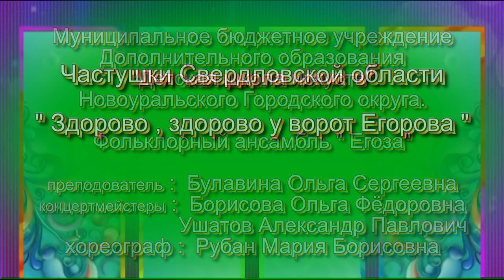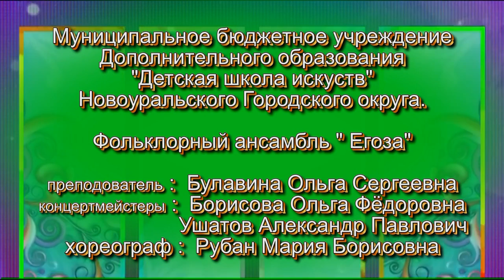776 Ансамбль Егоза г Новоуральск Частушки небылицы Здорово, здорово у ворот Егорова